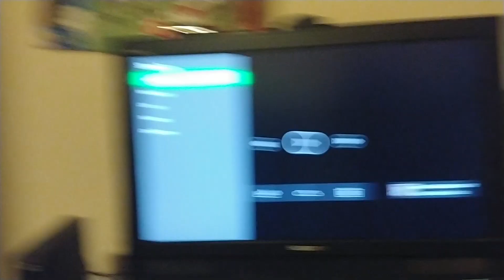Me and tyler won!!!